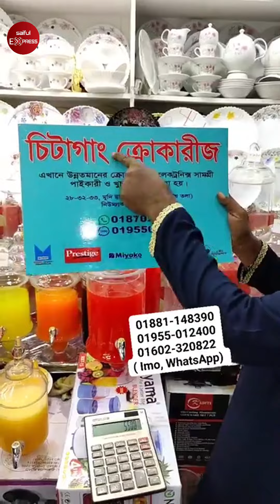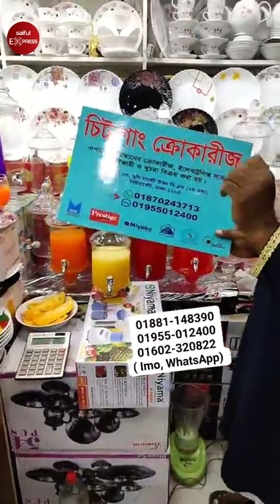বাংলাদেশে এলো আজব জুসার। ঢালবেন আর খাবেন। juicer machine price in Bangladesh 2023/slow juicer Price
Chittagong Crockeries
32, Mudi Market, North D Block, New market, Dhaka.

Number : 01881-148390, 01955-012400 ,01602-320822 ( Imo, WhatsApp)
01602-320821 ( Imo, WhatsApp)